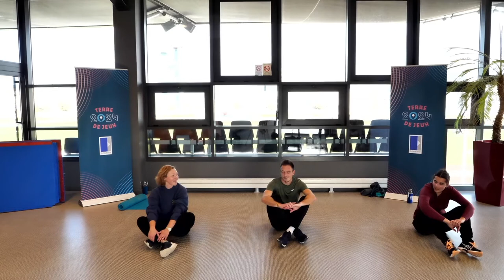#24 Couvre-feu : séance de sport avec Dorian, le service relation internationale et la Russie !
- SÉANCE DU SPORT -
Ce mardi, rendez-vous pour une séance de sport internationale 👟, en direct avec notre ville jumelle, Tikhvine en Russie, à l'occasion du 30e anniversaire de ce jumelage ! 🇷🇺
 Retrouvez pour ce cours à domicile, Anouck, responsable du service relations internationales de la Ville et Svetlana, traductrice russe. Malgrè le contexte sanitaire, Hérouville et Tikhvine continuent leurs échanges activement en virtuel pour garder le lien !
Plus d'infos sur ce jumelage via notre site internet - Bonne séance de sport ! хорошая тренировка !

- DESCRIPTIF DE L' ACTION -
Dans le cadre de sa politique en faveur du sport, la Ville d'Hérouville Saint-Clair a souhaité permettre aux habitants le maintien d'une activité physique régulière en proposant des vidéos réalisées notre coach sportif hérouvillais, Dorian. Cet athlète de niveau sur la discipline du 3000m steeple propose en ligne, chaque semaine, depuis novembre 2020, des séances de sport accessibles à tous. Cette action s'inscrit dans le cadre du label Paris 2024 Terre de jeux, obtenu par la Ville, et participe de la volonté de mobiliser le plus grand nombre de Français autour des valeurs du sport.